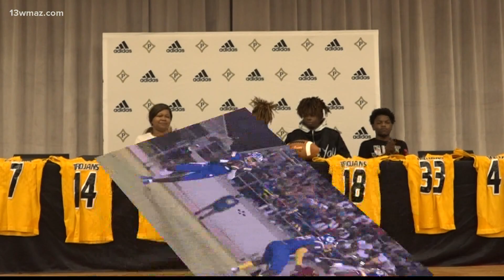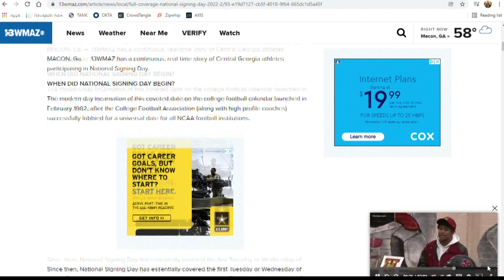Central Georgia's athletes in 2022 National Signing Day (11 p.m.)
Central Georgia's high school athletes participated in National Signing Day Wednesday, making choices about taking their talents to the next level

13WMAZ News is the #1 station for news and weather in the Central Georgia area, serving people in Dublin, Macon, Milledgeville and Warner Robins.